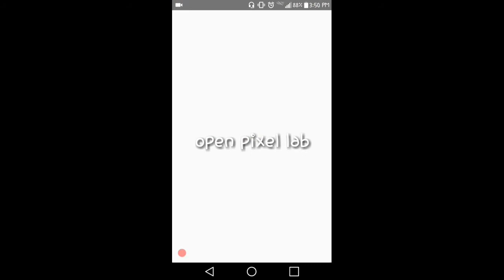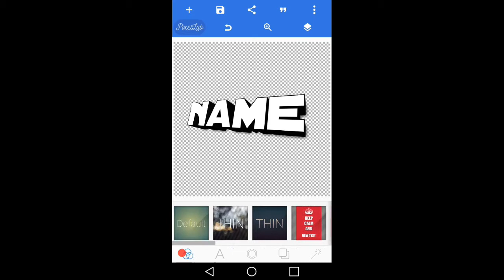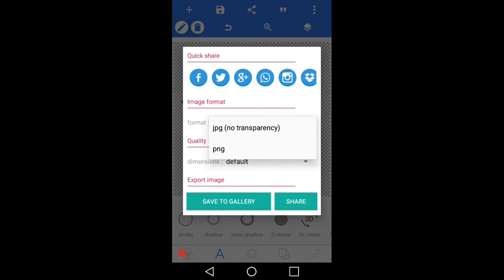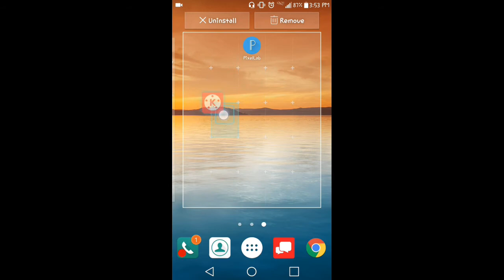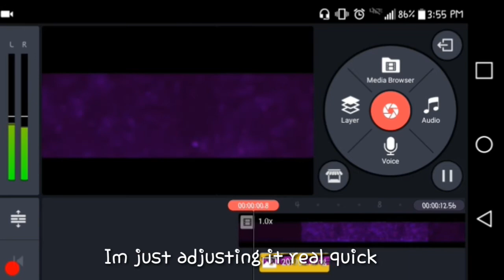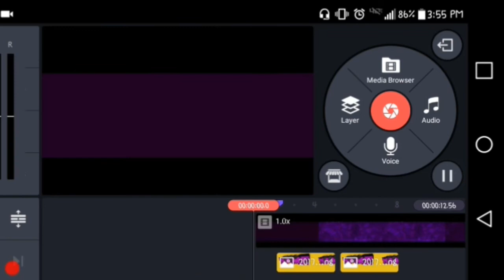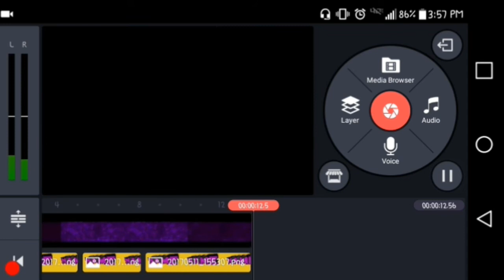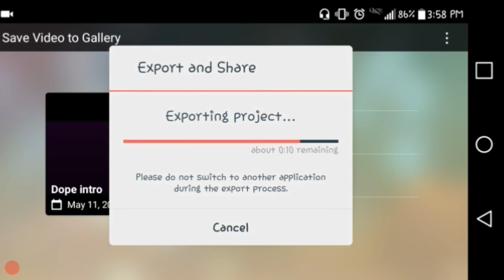How to create a dope intro from your Android phone with KineMaster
Hey guys! For those of you who is starting a YouTube channel and have no computer, this is the video for you! I hope this was helpful.

Shout out rules:
2. Comment
3. Like the video
4. In my next video I'll give you a shout out!

Games I play:
Xbox: Minecraft Xbox One edition, Call of Duty Infinite Warfare/Modern Warfare Remastered
Mobile Games: Minecraft Pocket Edition, Pixel Gun 3D, Clash Of Clans, Clash Royale, and True Skate

Accounts(add me)
MCPE Xbox Live: ScopedIn17
Xbox Live(Xbox): GloCity19
Pixel Gun 3d ID: 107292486
Clash Royale: Scopes

If you read all the way down here your a boss ;)